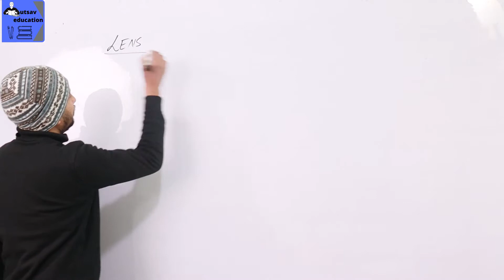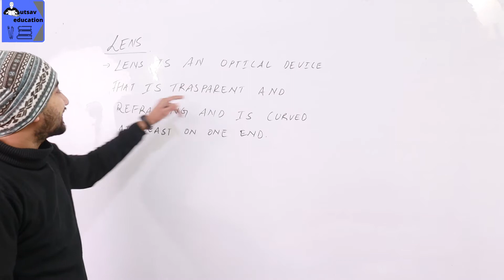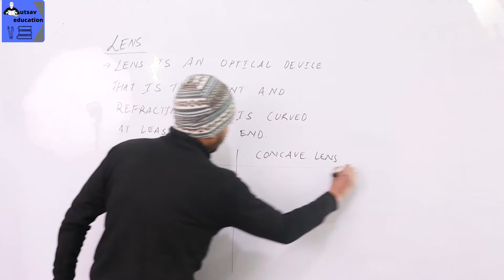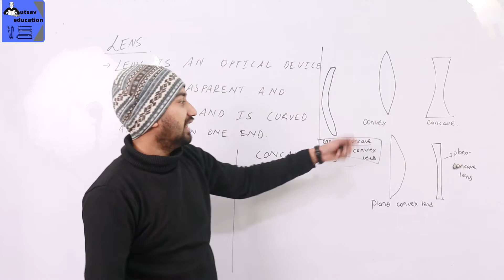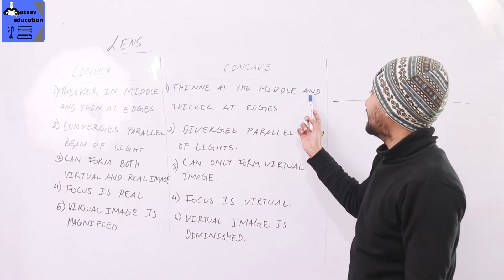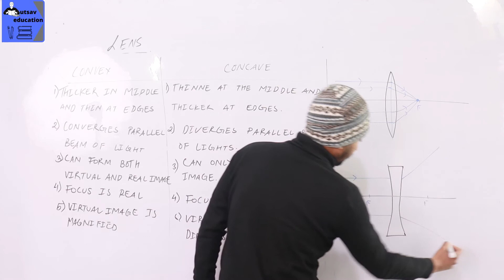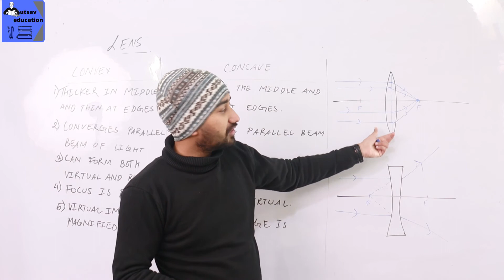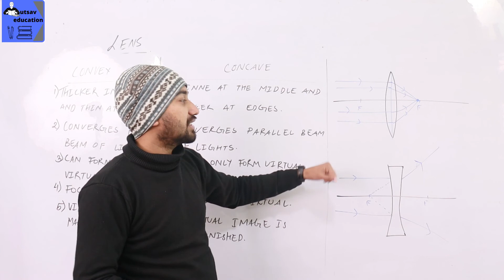Science | Class 10 | Light part 1 | Lens and their types| Concave and convex | lecture in Nepali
In this video, we will talk about lenses and their types as you will be taught in class, according to the syllabus of PABSON and NPABSON. We will also study some important questions and numerical related. We have tried to include important questions that might be asked in your examination also including some past questions from PABSON and other boards. It takes a lot of effort to create a single video so I would appreciate it if you would subscribe and hit that bell icon, like the video, and share it with your pear groups.

There are various sister channels and I would be happy to share all the works that I do here on YouTube in the near future.